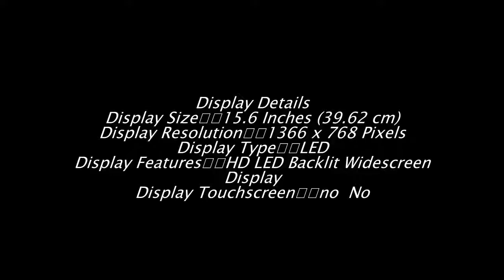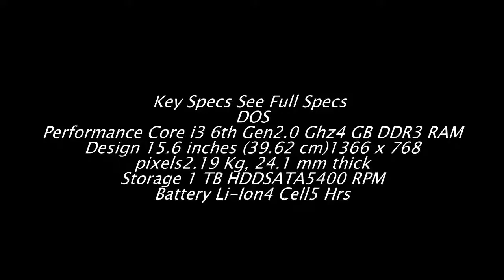Hp 15 be012tu 1ac75pa Laptop Review & Complete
Key Specs See Full Specs
DOS
Performance Core i3 6th Gen2.0 Ghz4 GB DDR3 RAM
Design 15.6 inches (39.62 cm)1366 x 768 pixels2.19 Kg, 24.1 mm thick
Storage 1 TB HDDSATA5400 RPM
Battery Li-Ion4 Cell5 Hrs
tags,
Hp 15 be012tu ,
1ac75pa ,
Laptop,
 Review & Complete ,
hp laptop ,
hp laptop windows 10,
hp laptop price,
hp laptop not tuming on,
hp laptop keybord keys not woring,
hp laptop wifi not working,
hp laptop advertisment,